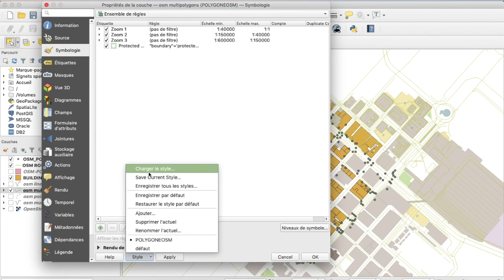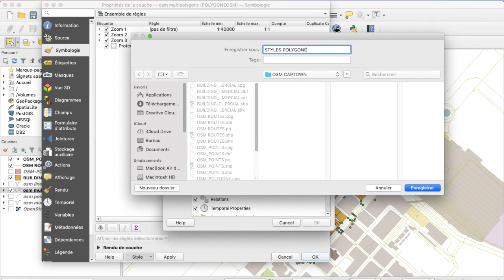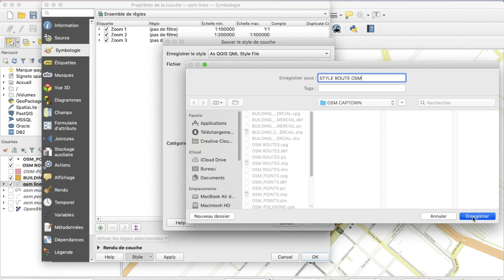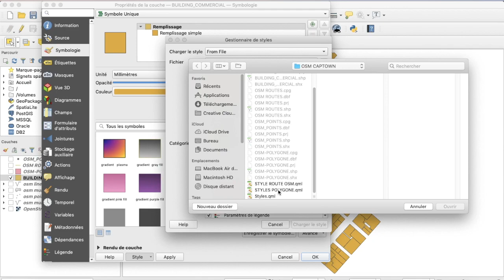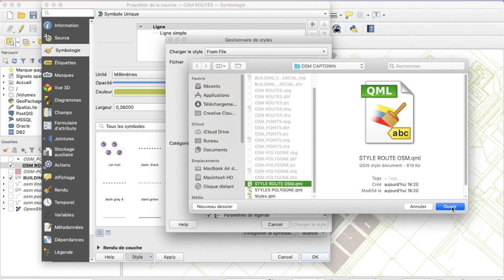Créez des styles personnalisés pour vos couches sur QGIS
Dans cette vidéo, vous allez apprendre à utiliser les styles sur QGIS pour améliorer votre cartographie et gagner du temps.
QGIS est un logiciel de SIG libre et open source qui permet de visualiser, éditer et analyser des données géographiques. Les styles sont des configurations de mise en forme de couches qui peuvent être enregistrées et réutilisées. Cela vous permet de conserver le même aspect pour vos cartes à chaque fois que vous les utilisez. Nous allons vous montrer étape par étape comment enregistrer et appliquer des styles sur QGIS. Vous allez apprendre à créer des styles personnalisés pour vos couches, à les enregistrer et à les appliquer à n'importe quelle couche pour un rendu professionnel.
Cette vidéo est conçue pour les débutants et les utilisateurs avancés. Regardez la vidéo jusqu'à la fin pour maîtriser cette fonctionnalité sur QGIS.

Vous souhaitez vous perfectionner sur l'utilisation du logiciel alors inscrivez vous à ces cours: